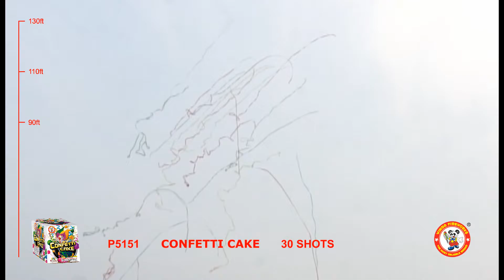P5151 CONFETTI CAKE,30'S WINDA FIREWORKS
Super long 6 meter red, green, yellow and blue paper ribbons. A hit for all parties!